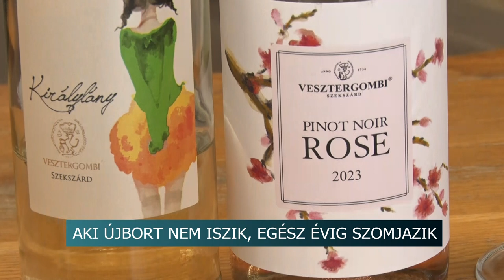"Aki újbort nem iszik egész évig szomjazik" - az újbor ünnepe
Márton napjára már kiforrt az újbor. Dugonics szerint a bornak Szent Márton a bírája, tehát ezen a napon a bort mindenképpen meg kellett kóstolni. A Márton-napi újbor kóstolgatásának szertartása a bort és a pincék sötétjét övező misztikummal kapcsolódott össze. A must ilyenkor változott borrá, az egész évi fáradozás gyümölcse ekkor mutatkozott meg, az eredménnyel pedig szívesen el is dicsekedtek a boros gazdák. Ennek kapcsán beszélgettünk szakértőnkkel Vesztergombi Csaba, borásszal.